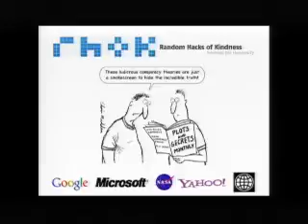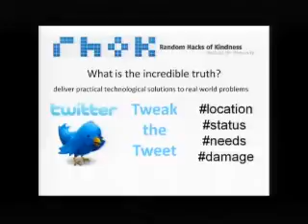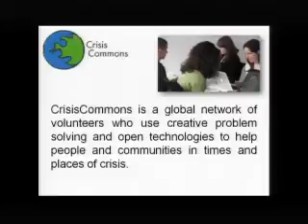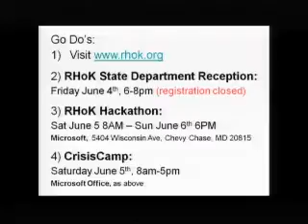UR2010 Ignites - Random Hacks of Kindness